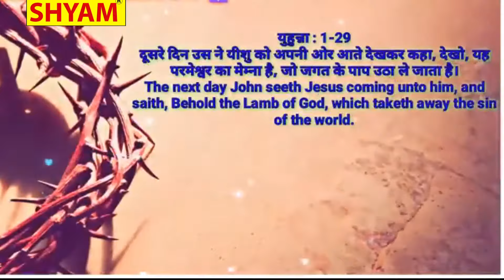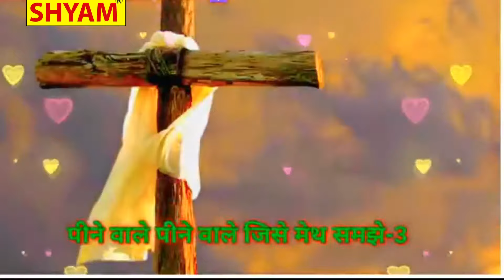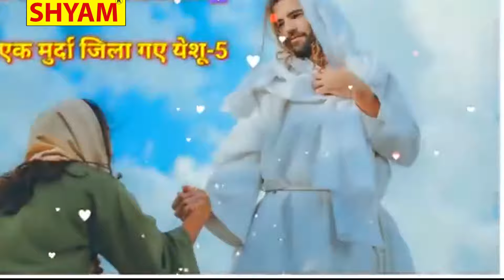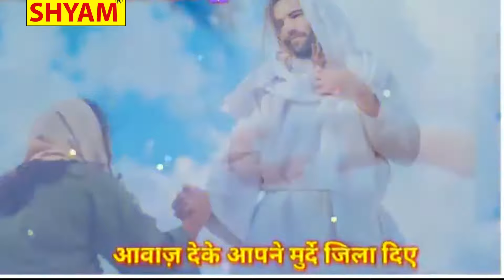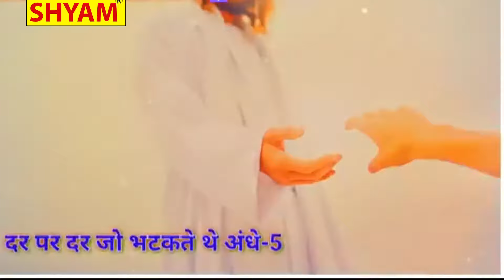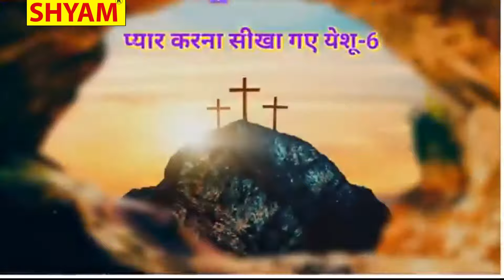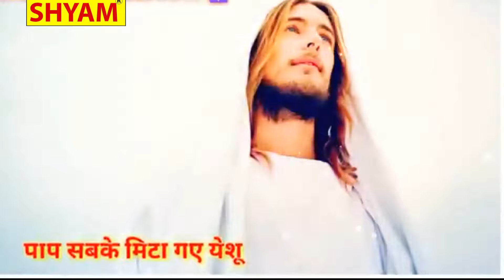खून अपना बहा गए यीशु || Khun apna Baha Gaye Yeeshu || Guddu James Christion Qwwali | Jesus Song 2021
खून अपना बहा गए यीशु || Khun apna Baha Gaye Yeeshu || Guddu James Christion Qwwali || Jesus Song2021